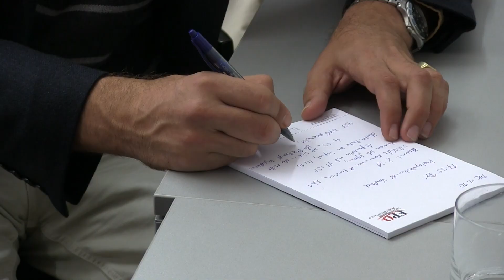HC Strache analysiert das Ergebnis der Nationalratswahl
Nach den Beratungen der Parteigremien analysierte FPÖ-Obmann HC Strache in einer Pressekonferenz am 1. Oktober 2013 das Ergebnis der Nationalratswahl, in der die Freiheitlichen mit 20,6 Prozent der Stimmen deutlich gestärkt wurden. Strache sieht seine Partei in einem Match um Platz eins gegen die bisherigen Regierungsparteien SPÖ und ÖVP angekommen.